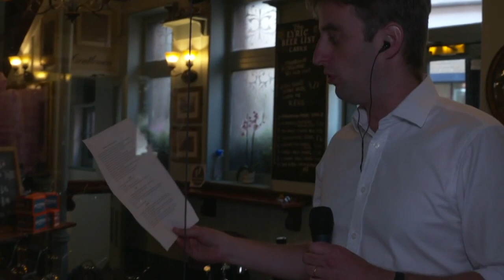What will going to the pub be like after 4th July? | LBC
What will going to the pub be like after 4th July when pubs and restaurants can officially reopen?

Theo went to the Lyric Pub on Great Windmill Street in Soho, famous for being the place where Karl Marx drank.

They have put in place a number of measures to keep customers safe, including a perspex screen at the bar.

Tables are placed two metres apart and they have to be reserved in 105-minute bookings. Then drinks are ordered via an app and brought directly to the table to avoid queuing.

Staff will have their temperature taken three times during their shift to make sure they are healthy.

And there's one rule which may surprise people - there will be no shots. Bar manager Kieran explained that he wanted the customers to have a good time - but not too quickly.